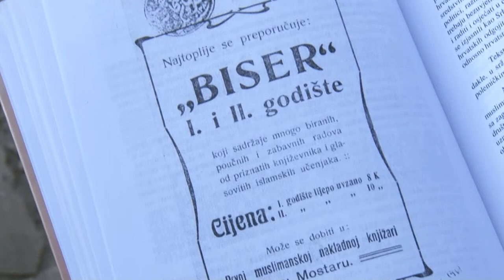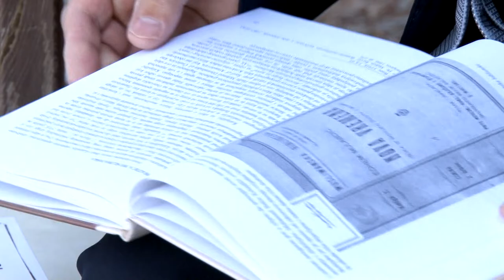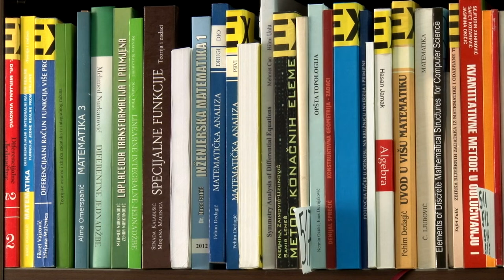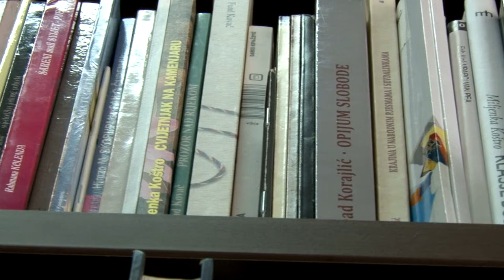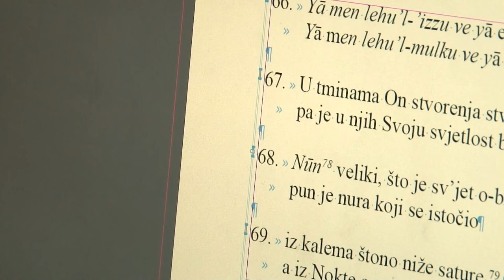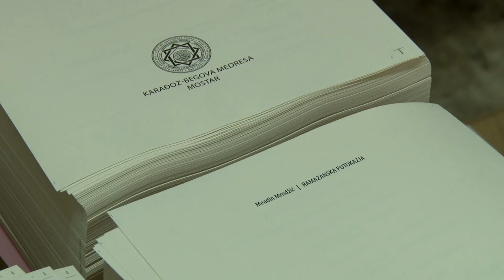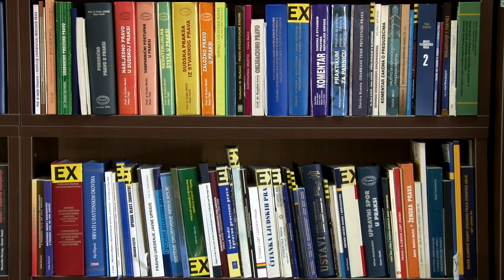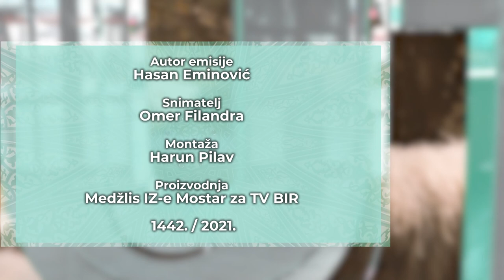Izdavaštvo u Mostaru - Ramazanski program Medžlisa Islamske zajednice Mostar 2021.